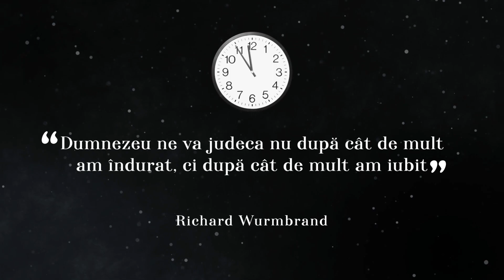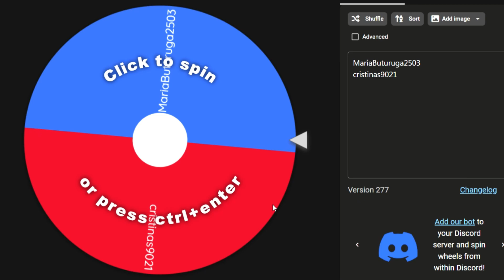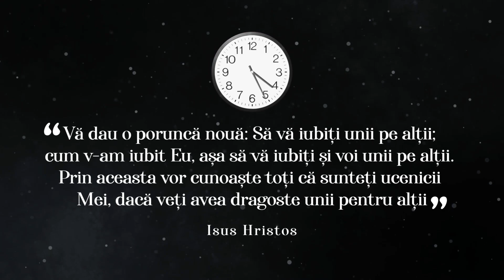Podcast: Creștinismul redus la esențe de C. S. Lewis - Episodul 5 (Tombola)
Lasă un comentariu și poți câștiga un exemplar gratuit din ”Creștinism redus la esențe”